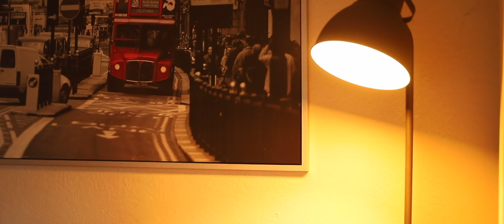Road Trip to San Francisco!